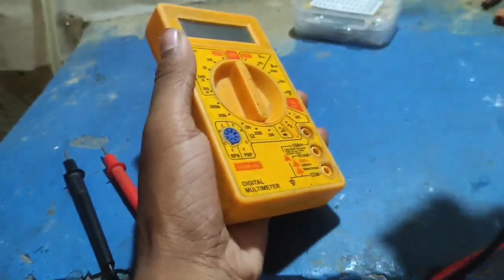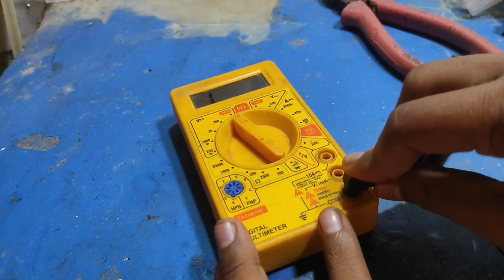Silencing the Beep: Repairing Continuity Sound in Multimeters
"🔊 Unleash the Silence! 🛠️ Repairing Continuity Sound in Multimeters 👨‍🔧 Dive into the world of electronics as we reveal the secrets to silencing that annoying beep in your multimeters. 🧐 Discover step-by-step techniques, pro tips, and troubleshooting hacks to bring tranquility back to your workspace. 🎶 ElectronicsRepair MultimeterHacks DIY"